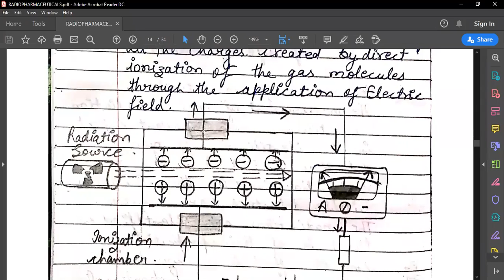RADIOACTIVE DECAY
Radioactive decay is the spontaneous breakdown of an atomic nucleus resulting in the release of energy and matter from the nucleus.